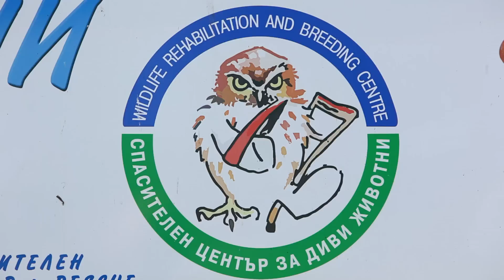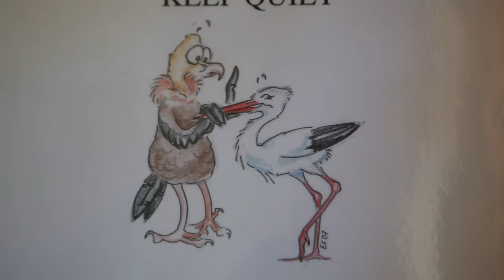Видеоклип за дейността на Спасителния център